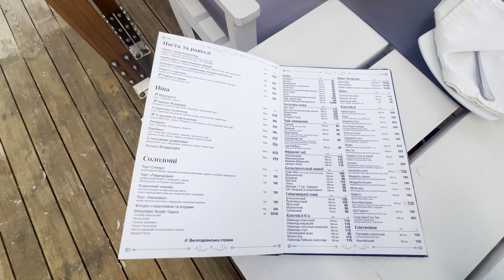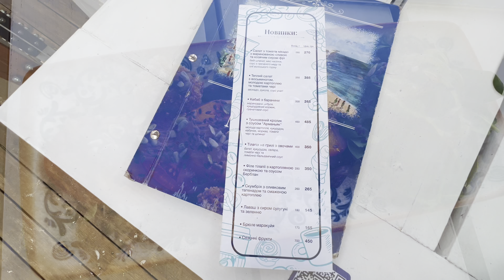ОДЕССА +20 ГРАДУСОВ 😳 4 НОЯБРЯ 2023❗️ОДЕССИТЫ КУПАЮТСЯ В МОРЕ❗️КАФЕ «БУФЕТ»❗️ПЛЯЖ САНТОРИНИ❗️